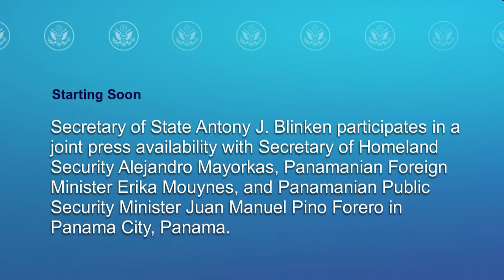Secretary Blinken participates in a joint press availability in Panama City, Panama - 12:30 PM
Secretary of State Antony J. Blinken participates in a joint press availability with Secretary of Homeland Security Alejandro Mayorkas, Panamanian Foreign Minister Erika Mouynes, and Panamanian Public Security Minister Juan Manuel Pino Forero in Panama City, Panama, on April 20, 2022.